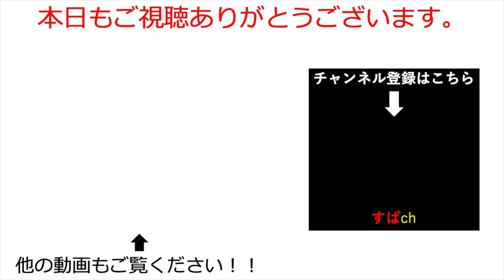【ゼンゼロ】ついに登場最強エーテルアタッカー朱炎朱鳶、モチーフ含めて出るまで地獄のガチャ何連？？【ゼンレスゾーンゼロ】zzzero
いろいろ動画を上げていきます！